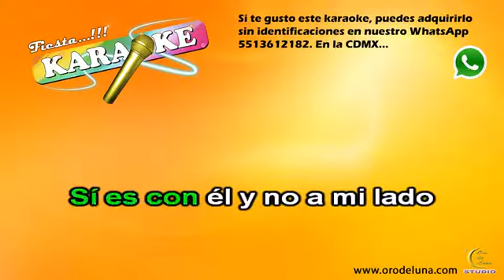Angeles Azules Ft Pepe Aguilar NI CONTIGO NI SIN TI karaoke